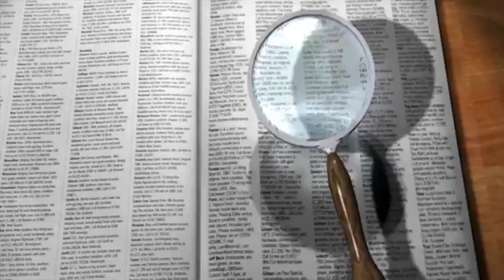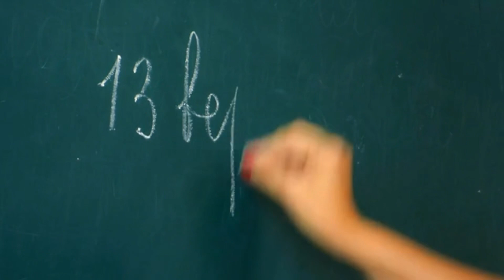5 caado oo arday walba in uu lahaado ay tahay